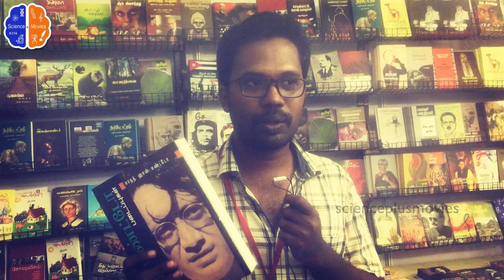Book Review: MANTO PADAIPPUGAL